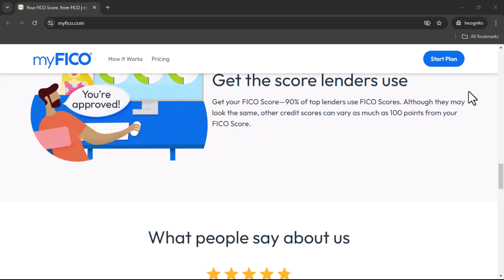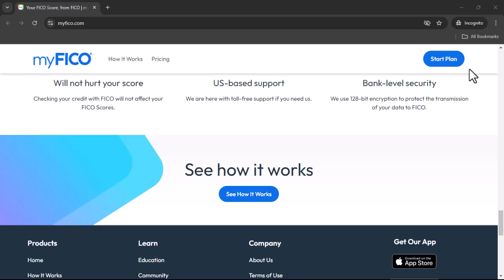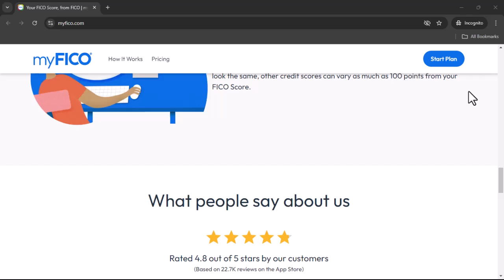Is Myfico legitimate?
In this amazing video, we talk about Is Myfico legitimate

Debt Freedom 360 is a YouTube channel that provides up-to-date information on various topics, ranging from finance ,technology ,saas, how-to tutorials, product reviews, comparison and roundups. Our channel is dedicated to delivering informative, original, and unbiased content that viewers can appreciate.

I believe all content used falls under the remits of Fair Use, but if any content owners would like to dispute this I will not hesitate to immediately remove said content. It is not my intention to in any way infringe on their content ownership. If you happen to find your art or images in the video please let me know and I will be glad to credit you / Take down the content.

Provided product and services links are mostly linked to my Different Affiliate account & I receive small commissions from every successful purchase made using these links and have no effect or extra add up/ increment from your end but most likely a discount instead.